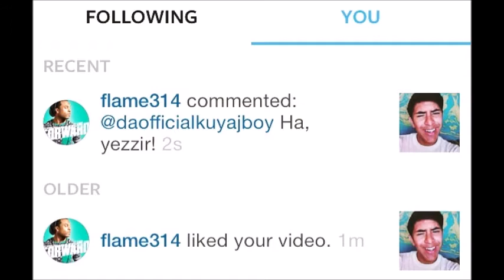My Second CHH Batch of Fun Cover Vids!!! [Instagram Compilation Video]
This a small compilation of short video covers originally from My Instagram which you can follow me @daofficialkuyajboy [IF YOU HAVE NOT... CHECK OUT MORE OF MY INSTAGRAM CONTENT OVER THERE] ***LINK BELOW***

Hope You like the content for this Month's "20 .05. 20" Project!!!

**ALL RIGHTS TO MUSICIANS, ARTISTS & LABELS, ETC**

In Celebration of recently surpassing 900 posts & now at 909 on Instagram!!! Here's my Second Batch and compilation of CHH (Christian Hip Hop) Music being covered in a fun and promo sense videos on Instagram for sharing my love for CHH these many past couple of years!!! YOU SHOULD REALLY FOLLOW & CHECK OUT MY EXCLUSIVE CONTENT THERE ON INSTAGRAM TO STAY UP TO DATE & THE BONUS THINGS YOU DON'T SEE ELSEWHERE!!!

***FUN FACT!!! I DID NOT EVEN REALISE THIS WAS MY SECOND BATCH OF CHH (CHRISTIAN HIP HOP) FUN MUSIC VIDS WHEN I STARTED UPLOADING & DECIDED TO DOUBLE CHECK MY INSTAGRAM POSTS FROM THE VERY BEGINNING, SO I THOUGHT THIS WAS MY FIRST BATCH, -BUT IT'S THE SECOND... -MY BAD!!! THANKFULLY I MADE CHANGES IN THE NICK OF TIME!!!***

I Hope you all really enjoyed this video!!! God Bless.